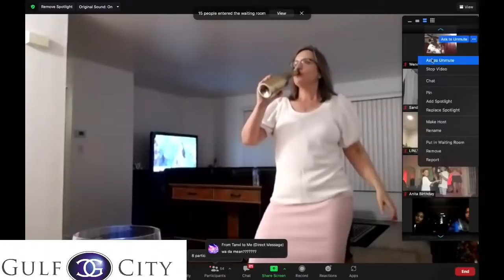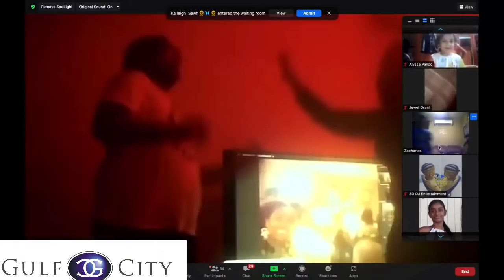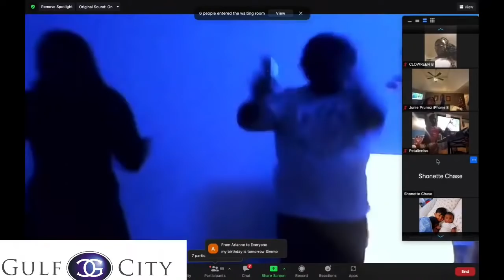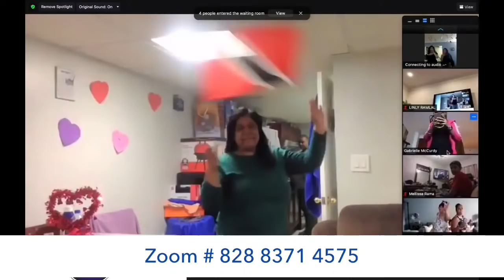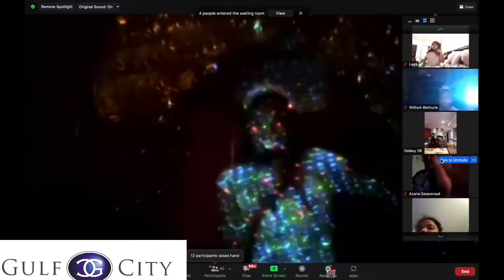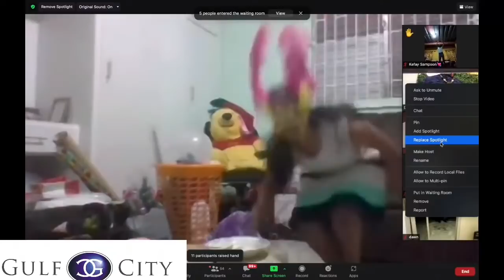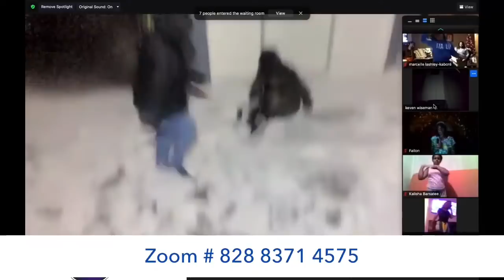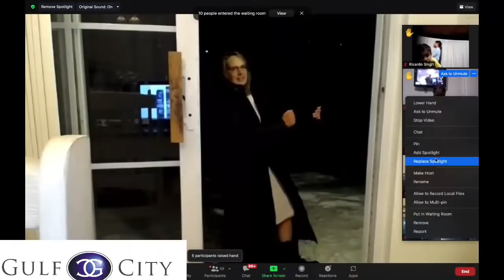First Friday Night Live Party For 2022! DJ Ana & Ultra Simmo New Soca, Chutney, Dancehall, Afrobeats